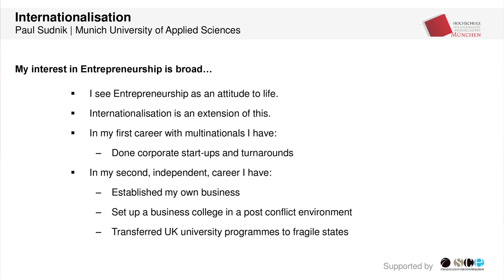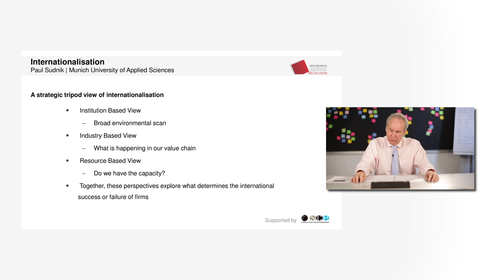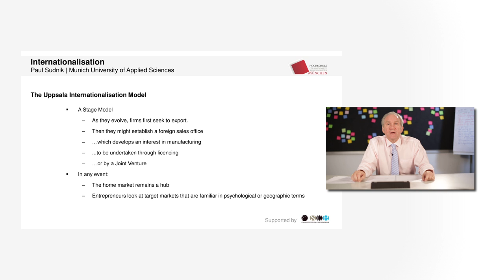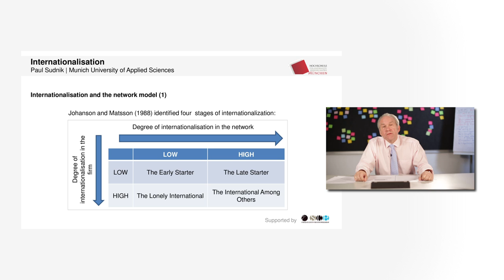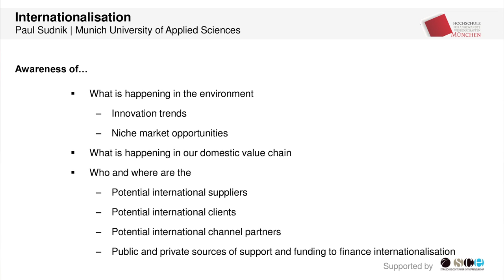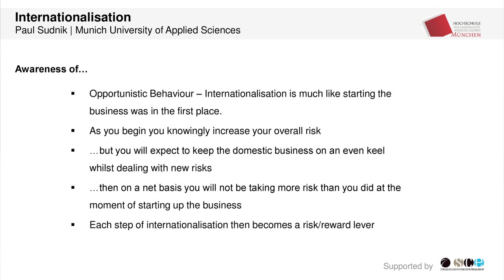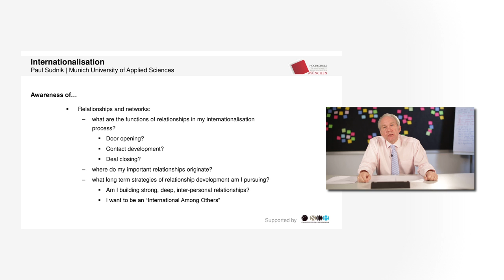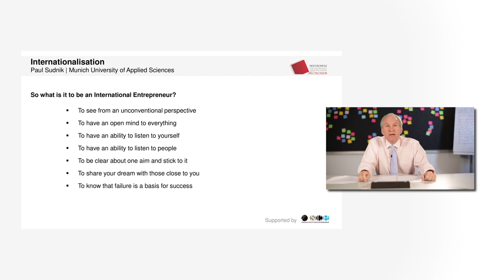Paul Sudnik: Internationalisation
The videos were recorded at the first "Coneeect" training week at the SCE at Munich University of Applied Sciences (MUAS) in Munich 2013. Coneeect -- "Educating Entrepreneurship Educators" is an international network of universities that offers interactive training courses for academic entrepreneurship teachers to improve the Entrepreneurship Education across Europe.

The Strascheg Center for Entrepreneurship (SCE) offers training and research programs in the field of entrepreneurship, and encourages innovation processes and the development of entrepreneurial personalities. SCE supports business start-ups from science and guides young businesses from idea development to marketable innovation. In this way SCE actively contributes to shaping the future of our society and to establishing a comprehensive start-up culture. In July 2011 SCE and MUAS became one of the first three EXIST Start-Up Universities in Germany. CEO of the SCE is Prof. Dr. Klaus Sailer.